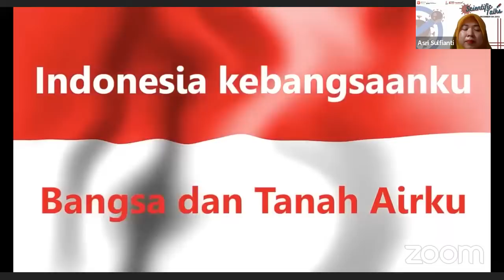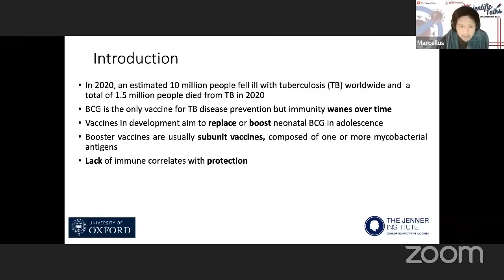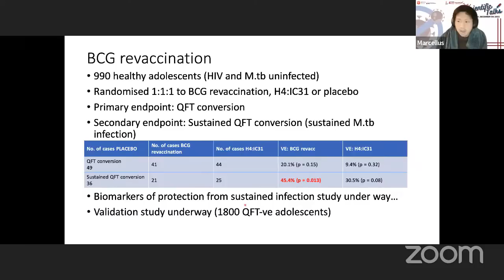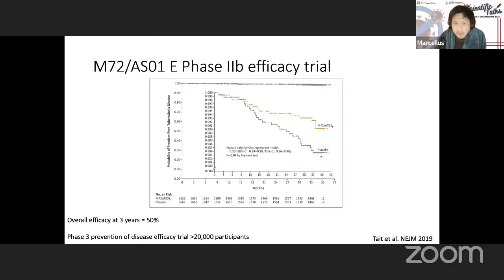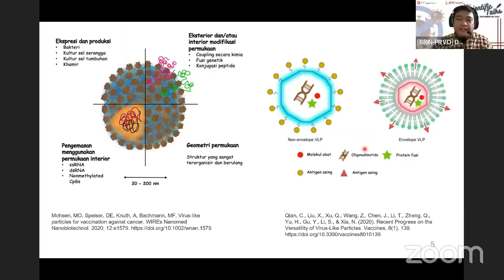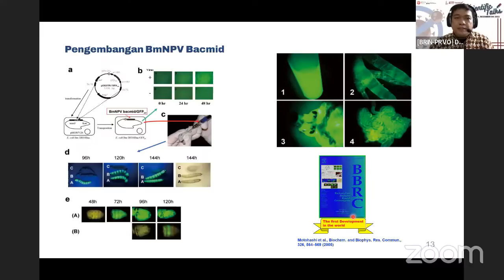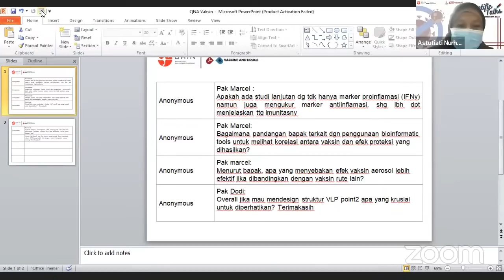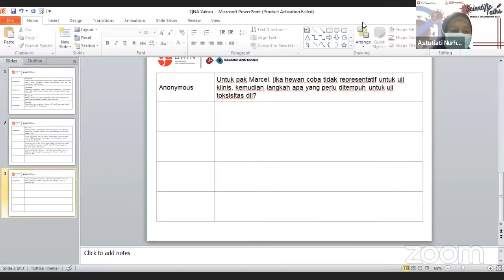Vaccine Development | Scientific Talks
Pusat Riset Vaksin dan Obat (PRVO), Organisasi Riset Kesehatan BRIN merupakan salah satu pusat riset di bidang kesehatan yang mewadahi para periset, khususnya bidang vaksin, produk biofarmasi dan penemuan obat untuk penyakit menular dan tidak menular. Sebagai Pusat Riset yang menaungi hampir 60 periset di bidang vaksin, produk biofarmasi dan penemuan obat, PRVO berupaya untuk memperbaharui wawasan keilmuan para perisetnya. Salah satunya dengan mengadakan Webinar “Scientific Talks” yang akan dilaksanakan setiap bulan.

Tema besar yang diangkat dalam acara Webinar Scientific Talks adalah "Expanding the knowledge and network related to advanced science and technology in vaccine and drugs development". Adapun tema fokus yang diangkat pada edisi kali ini adalah “Vaccine Development”, dengan pembicara:
1. dr. Marcellus Korompis (Jenner Institute, University of Oxford)
2. Doddy Irawan Setyo Utomo, Ph.D (PRVO, BRIN)

Tentang BRIN